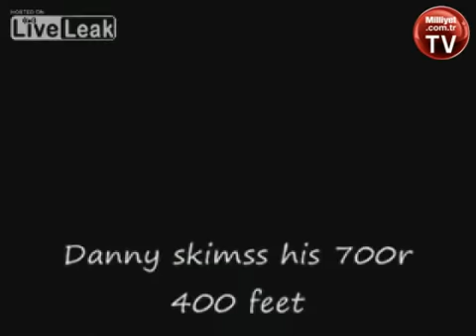Suda giden atv